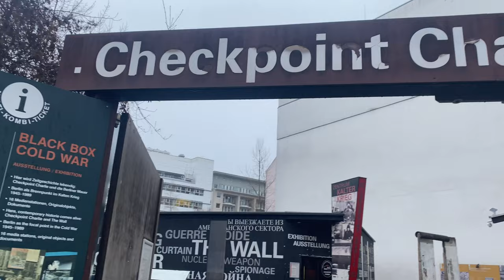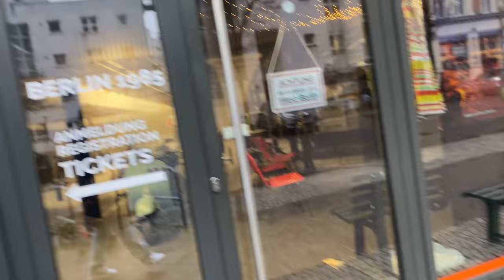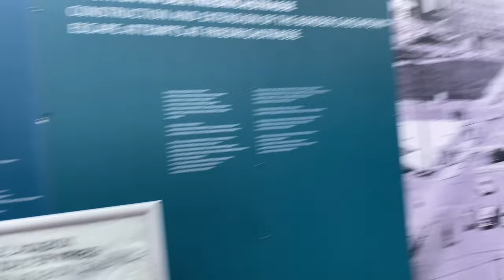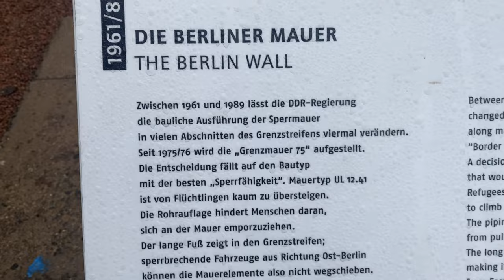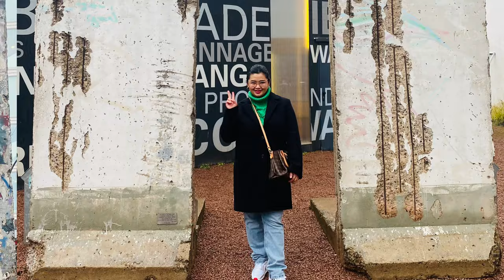A Walk to the Iconic and Historical Checkpoint Charlie in Berlin 🇩🇪 | Filipinos in Germany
The history of Checkpoint Charlie

Checkpoint Charlie was the setting for many thrillers and spy novels, from James Bond in Octopussy to The Spy Who Came In From The Cold.
Located on the corner of Friedrichstraße and Zimmerstraße, it is a reminder of the former border crossing, the Cold War and the partition of Berlin. The barrier and checkpoint booth, the flag and the sandbags are all based on the original site – and are a popular subject for photos. It’s no wonder that Checkpoint Charlie is one of the sights of Berlin that you really should see.

Where did Checkpoint Charlie get its name?

The name Checkpoint Charlie comes from the NATO phonetic alphabet (Alpha, Bravo, Charlie). After the border crossings at Helmstedt-Marienborn (Alpha) and Dreilinden-Drewitz (Bravo), Checkpoint Charlie was the third checkpoint opened by the Allies in and around Berlin.

What happened at Checkpoint Charlie in 1961?

It became the most famous crossing point between East and West Germany. On 22 September 1961, Allied guards began registering members of the American, British and French forces before trips to East Berlin and foreign tourists could find out about their stay there. Once the checkpoint was designated a crossing point for members of the Allied armed forces, a month later in October 1961 it became the scene of a tank confrontation. American and Soviet tanks took up position and faced each other with weapons primed.